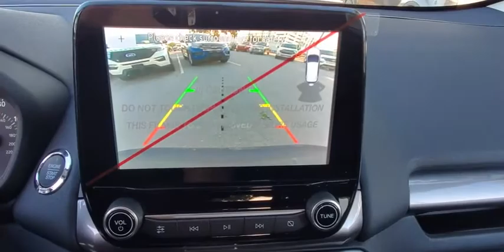2020 Ford EcoSport Maitland, Winter Park, Orlando, Altamonte Springs, Sanford, FL LC329447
Shadow Black New 2020 Ford EcoSport available in Maitland, Florida at Peacock Ford. Servicing the Winter Park, Orlando, Altamonte Springs, Sanford, FL area.

Peacock Ford
1875 S Orlando Ave

Factory MSRP: $26,040 $1,994 off MSRP! ** NAVIGATION SYSTEM, ** BACK UP CAMERA, ** BLUETOOTH, ** MOBILE HOTSPOT, ** ROOF RACK SIDE RAILS, ** MOONROOF, ** TRAILER TOW PREP WIRING, ** CRUISE CONTROL, ** REVERSE SENSING, ** SIRIUSXM, ** SYNC3, 110V/150W AC Power Outlet, 3.44 Axle Ratio, 4-Wheel Disc Brakes, 6 Speakers, 7 Speakers, ABS brakes, Air Conditioning, AM/FM radio: SiriusXM, Ambient Lighting, Automatic temperature control, BLIS Blind Spot Information System, Brake assist, Bumpers: body-color, Compass, Delay-off headlights, Driver door bin, Driver vanity mirror, Dual front impact airbags, Dual front side impact airbags, Electronic Stability Control, Emergency communication system: SYNC 3 911 Assist, Equipment Group 200A, Exterior Parking Camera Rear, Front anti-roll bar, Front Bucket Seats, Front Center Armrest, Front fog lights, Front reading lights, Front wheel independent suspension, Fully automatic headlights, Heated front seats, Illuminated entry, Knee airbag, Leather Shift Knob, Leather steering wheel, Low tire pressure warning, Navigation System, Occupant sensing airbag, Outside temperature display, Overhead airbag, Overhead console, Panic alarm, Passenger door bin, Passenger vanity mirror, Power door mirrors, Power driver seat, Power moonroof, Power steering, Power windows, Radio data system, Radio: AM/FM Stereo w/MP3 Capable, Rear Parking Sensors, Rear seat center armrest, Rear side impact airbag, Rear window defroster, Rear window wiper, Remote keyless entry, Roof rack: rails only, SE Convenience Package, SiriusXM Radio, SiriusXM Traffic & Travel Link, Speed control, Speed-sensing steering, Split folding rear seat, Spoiler, Steering wheel mounted audio controls, SYNC 3 Communications & Entertainment System, SYNC 3 Communications & Entertainment System w/47B, Tachometer, Telescoping steering wheel, Tilt steering wheel, Tire Inflator & Sealant Kit, Traction control, Trip computer, Turn signal indicator mirrors, Unique Cloth Heated Front Bucket Seats, Variably intermittent wipers, Wheels: 16 Shadow Silver-Painted Aluminum. 27/29 City/Highway MPG Priced below KBB Fair Purchase Price!brbrThank you for shopping with Peacock Ford. At Peacock Ford you can enjoy great benefits such as a complimentary car wash after every service visit, full service collision center and a great selection of new and pre-owned cars, trucks and SUVs. We are your local family owned Ford dealer. Price includes: $500 - Retail Customer Cash. Exp. 03/31/2020